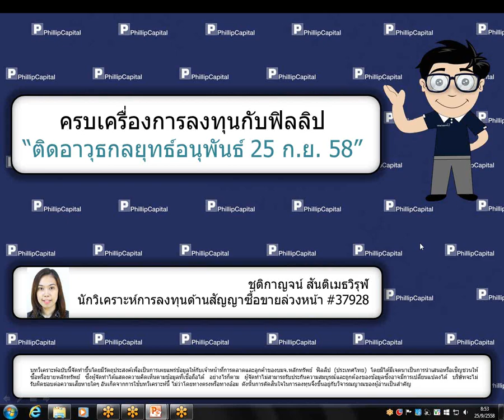ติดอาวุธกลยุทธ์อนุพันธ์ (25 กันยายน 2558)